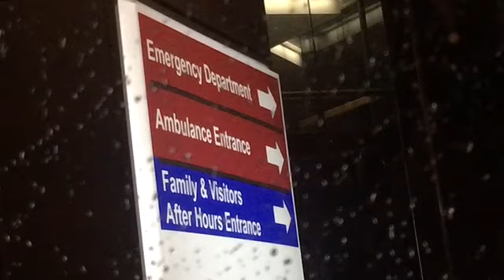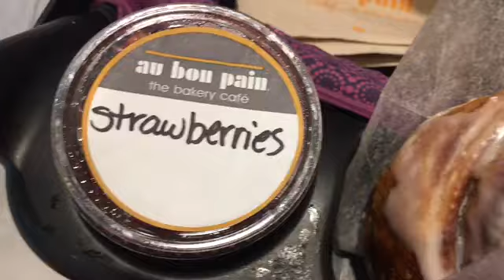TEEN MOM.VLOG: BABY'S FIRST HALLOWEEN + SURGERY DAY 🎃😳🏥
Leave video requests in the comments.

Love,
Alicia & Alexia